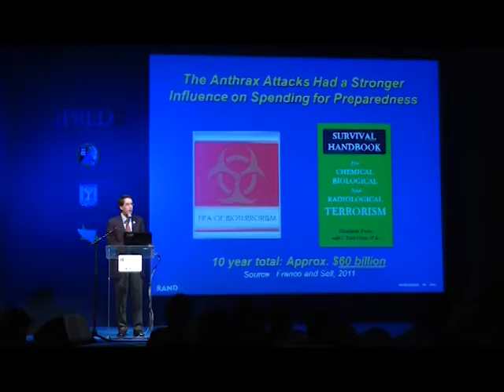IPRED III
קטעים נבחרים מתוך הכנ